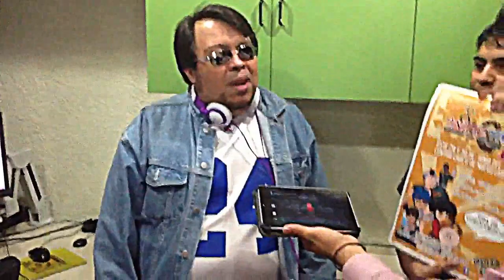Promocionando Animetronik Entertaiment Expo en Stereo 91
Fuimos junto al Actor de Doblaje Carlos Hugo Hidalgo, invitado de Animetronik Entertaiment Expo, a hacerle promoción al evento, grabando una entrevista que posteriormente se transmitirá por Stereo 91 FM